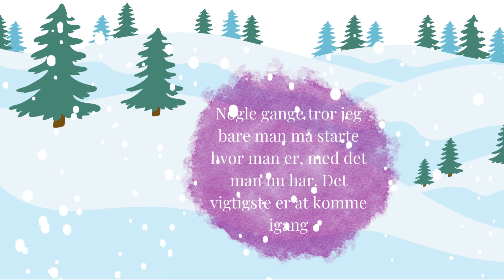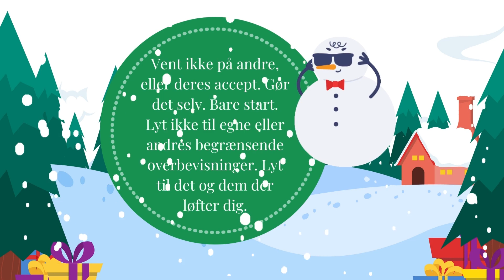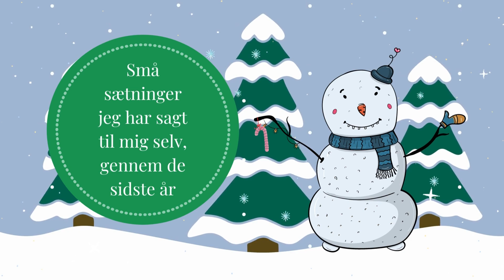Fra kulkælder til scenen.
Man skal aldrig give op på sig selv.

Jeg har løftet mig selv op fra kulkælderen. Nu står jeg på scenen igen.

Det er nemt og det er sjovt. Det er passion.

Jeg er glad for jeg aldrig gav helt op på mig selv. Tænk hvad jeg ville gå glip af.

Det har ikke været let, men det er det hele værd.

Jeg ser frem til meget mere spas , sang, musik og løjer.

Du kan altid se og høre mere på: livsstilskoncert.dk

Det kunne være hyggeligt hvis du ville følge os på de sociale medier.